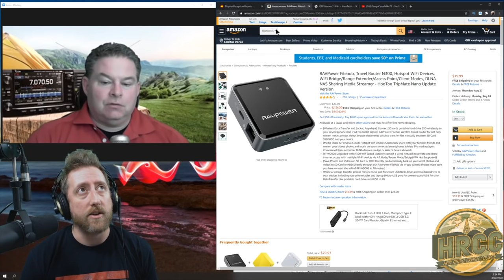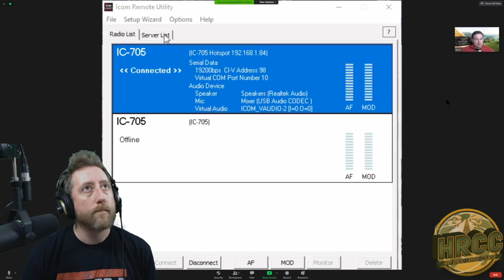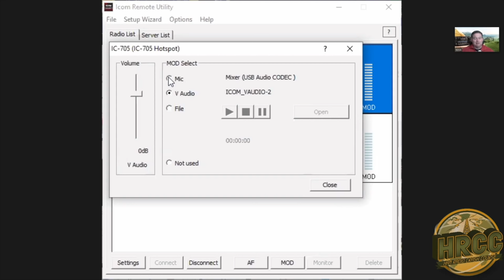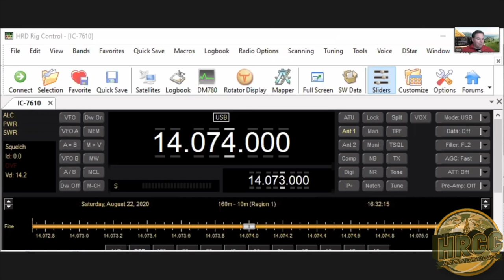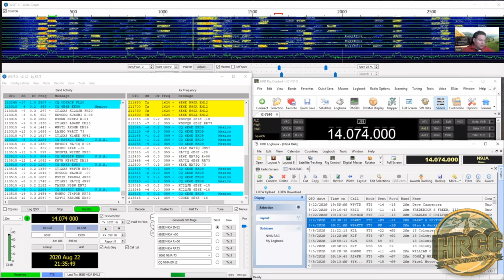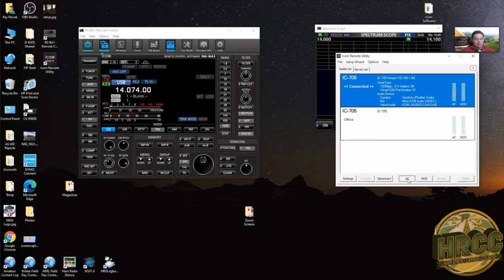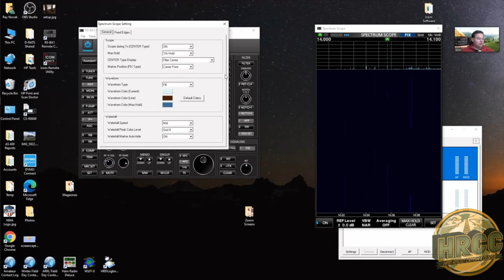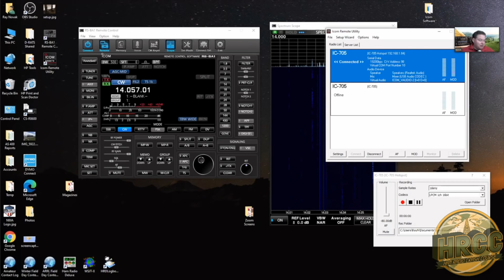ICOM IC 705 Wireless LAN Digital Demo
We welcome Ray Novak N9JA Senior Sales Manager of ICOM on the Ham Radio Crash Course to talk about a few of the computer interfaces for the highly anticipated IC-705 amateur radio.  Ray demonstates how the ICOM RS-BA1 and Remote software can communicate with the IC-705 over wireless LAN (WLAN).

SnapChat. ► @Hoshnasi